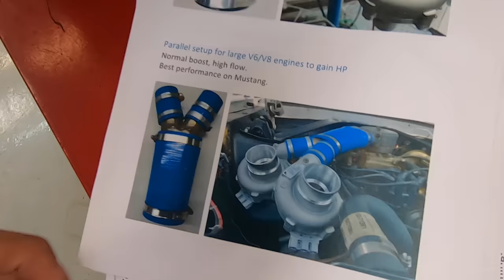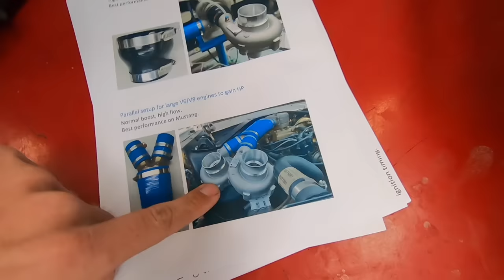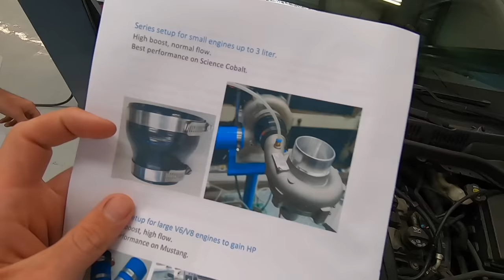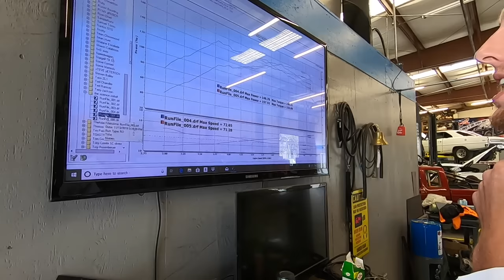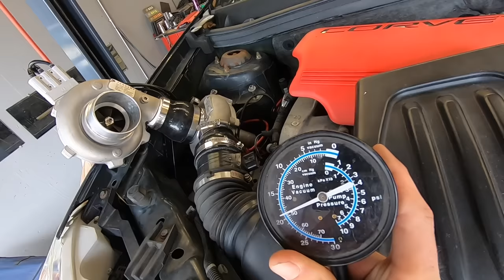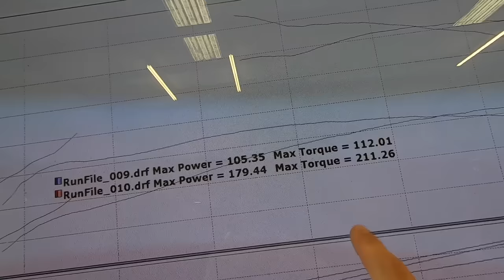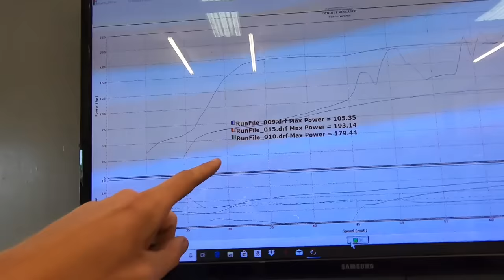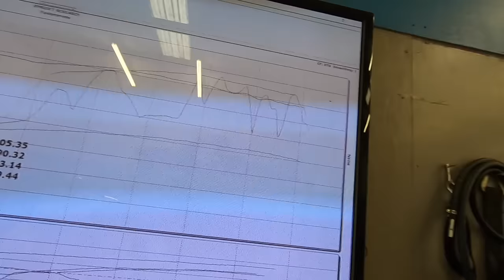Dyno Testing $5,000 Worth of ELECTRIC Turbos! Double the BOOST!!!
Cleetus WINTER MERCH available now!
Electric Turbos are back... but this time we're doubling up!!!

Cleetus McFarland
12961 44th St N. Ste B